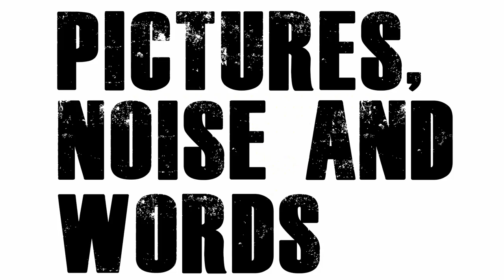Anaal Nathrakh - Endarkenment Opinion ► Pictures, Noise and Words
Our opinion of Anaal Nathrakh - Endarkenment

This artists video has been through Youtube's compression twice so quality may not be as artists intended, check the original link.